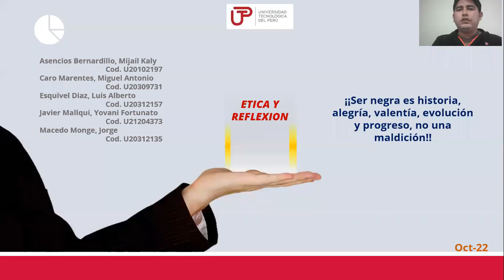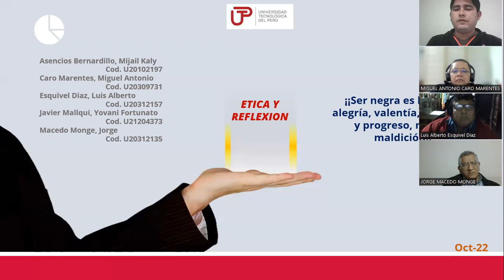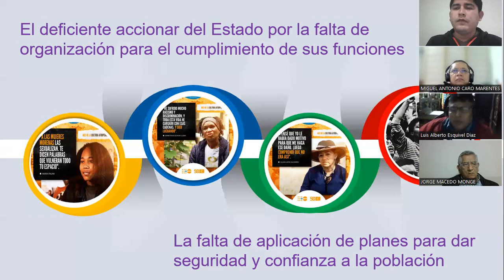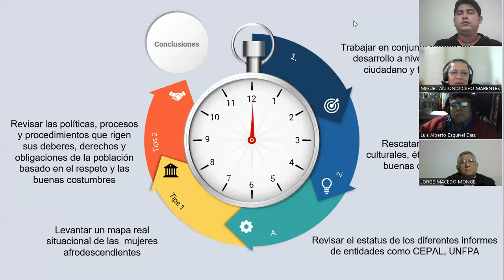ETICA -UTP GRUPO 1